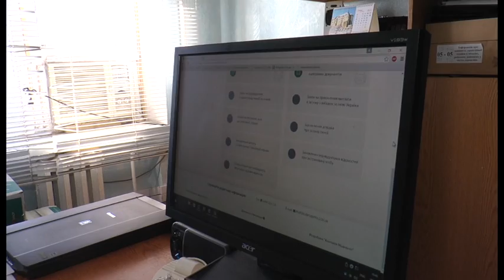Анонс: Соціальний захист